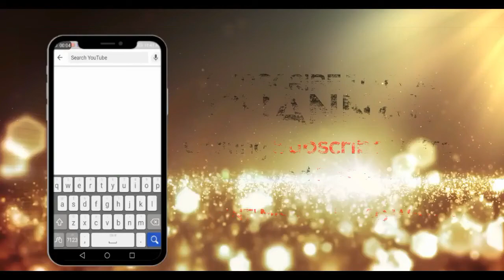top very funny and comedy video /2020/by saleem PK studio //Dr.Mukmuka//